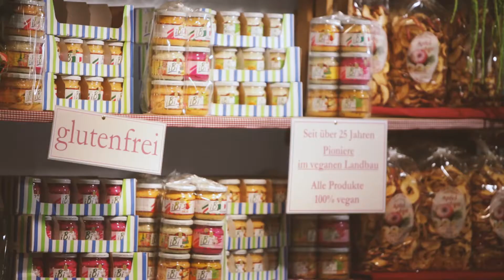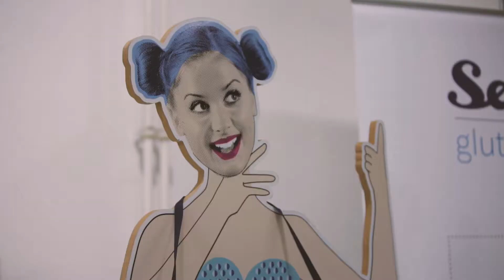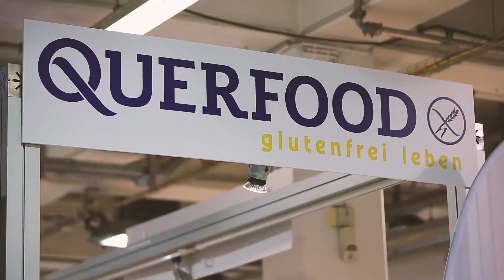Meet our exhibitors (The Allergy & Free From Show Berlin 2016 sponsored by Schär)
The Allergy & Free From Show Berlin 2016  sponsored by Schär- see what our exhibitors had to say about the show.